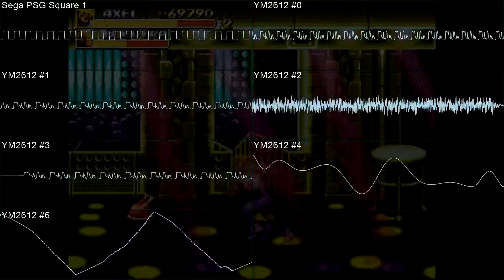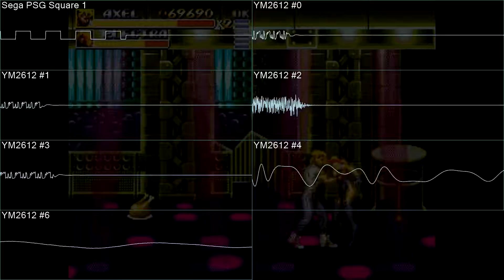Streets of Rage 3 - Dance Club - In Oscilloscope and Gameplay View!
Music that plays in the DANCE CLUB section of Streets of Rage 3! Sorry for any visual mistakes, I got a bit lazy with this one sorry.

Also, yes,that is a short clip of gameplay looping the entire time. Sorry.